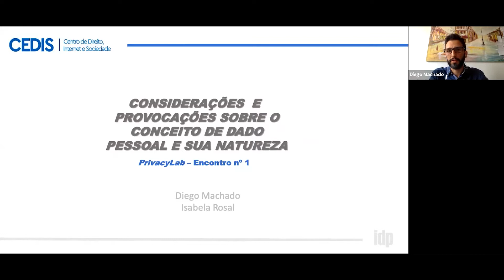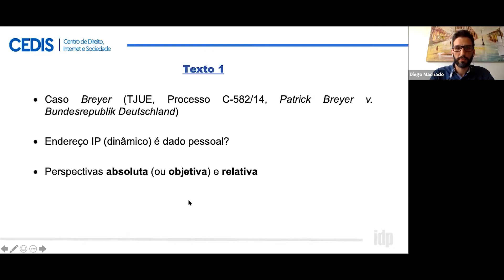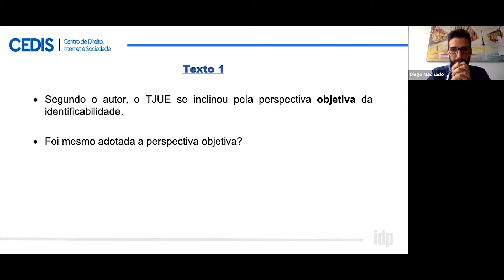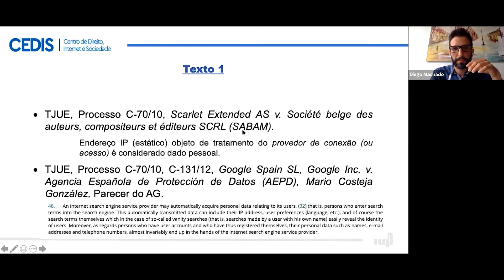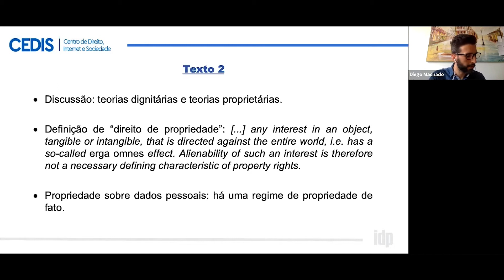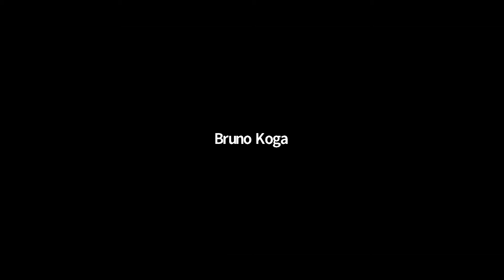IDP Privacy Lab - Encontro 02